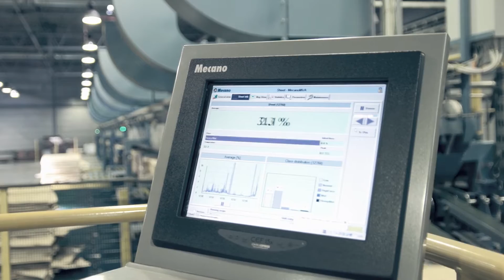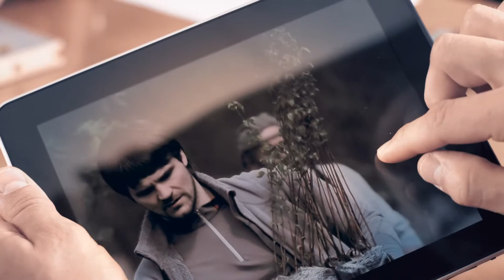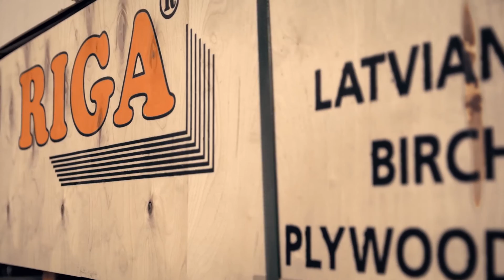RIGA WOOD / LATVIJAS FINIERIS dans le monde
Les principaux domaines d'activité de Latvijas Finieris sont la production et la vente de contreplaqué de bouleau, le développement de nouveaux produits en contreplaqué de bouleau et la fourniture de services connexes.

Les autres activités clés comprennent la foresterie et l'exploitation forestière, la production de résines synthétiques, de films phénoliques et de revêtements composites bois-plastique, ainsi que l'achat et la distribution de produits de panneaux complémentaires. Nous sommes également actifs dans la fabrication de machines.

Experts en contreplaqué depuis 1873
Les origines de Latvijas Finieris remontent à l'usine Latvijas Bērzs créée en 1873 où la production de contreplaqué a été lancée pour la première fois en Lettonie en 1909 à l'aide d'une presse hydraulique.

Au fur et à mesure que le commerce européen et international se développait, les usines Furniers et Lignums ont été fondées et sont devenues deux des producteurs les plus avancés au monde de placage de bouleau et de produits en contreplaqué de bouleau, gagnant une reconnaissance internationale.

Aujourd'hui, Latvijas Finieris s'est internationalisée avec des sites de production en Lettonie, en Lituanie, en Estonie et en Finlande, ainsi que 12 sociétés de développement et de vente de produits en propriété exclusive en Europe et à l'étranger.

Nos produits sont vendus dans plus de 70 pays, offrant des services de haute qualité et des solutions technologiques sur mesure aux clients.